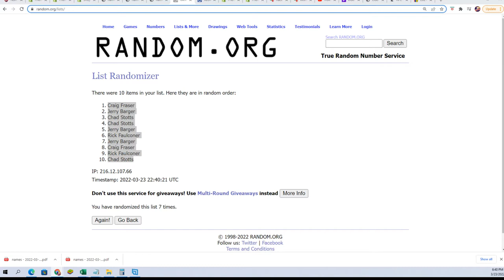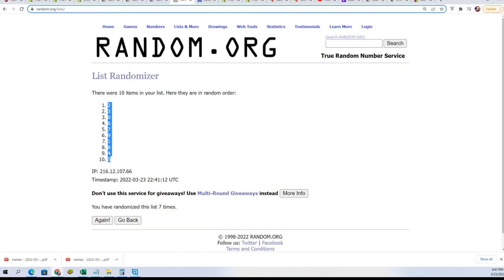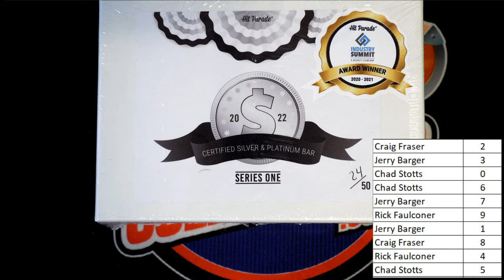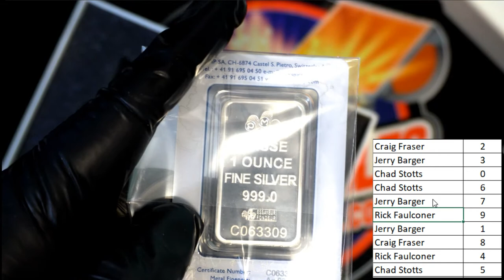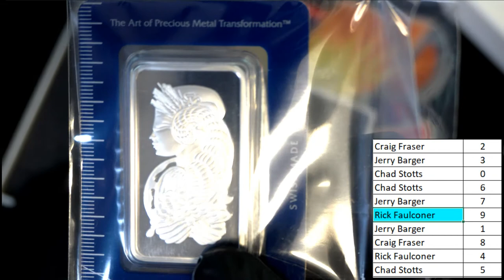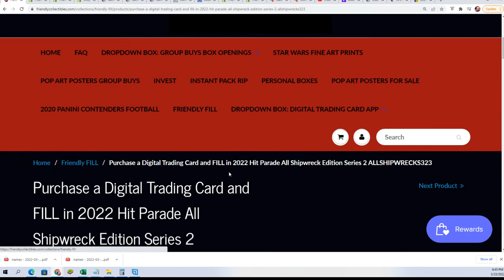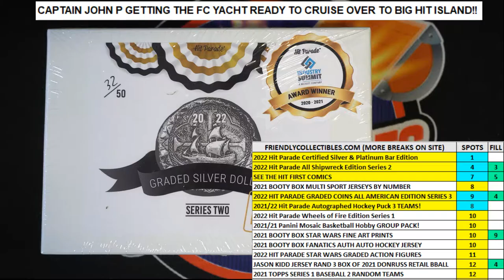2022 Hit Parade Certified Silver & Platinum Bar Edition ID HPSILVERPLAT104